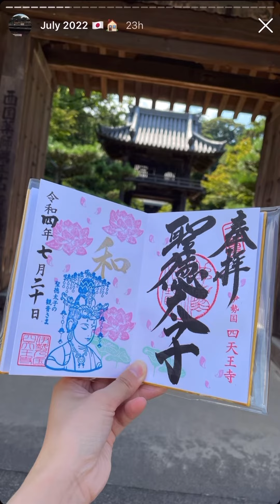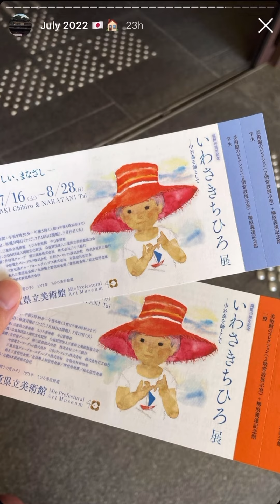Memories of My hometown - July 2022